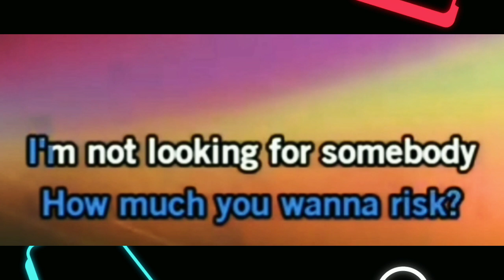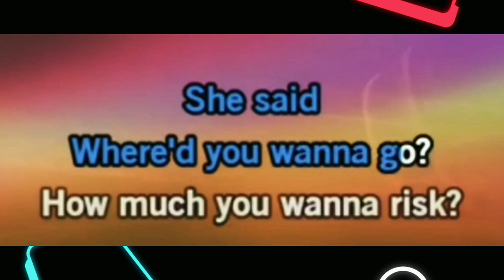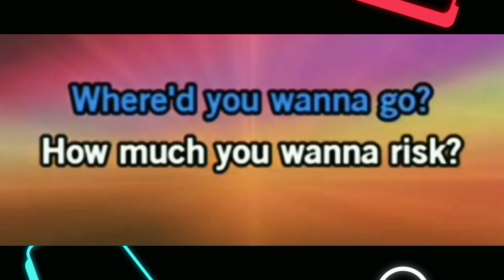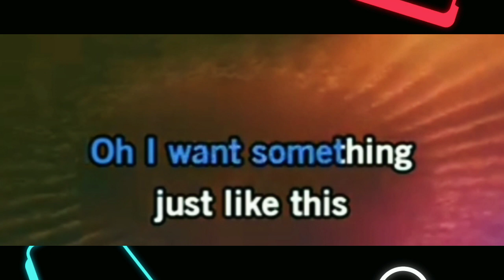Something like this - simon